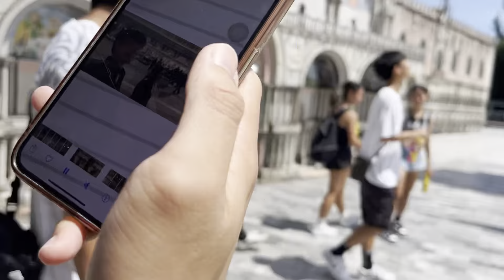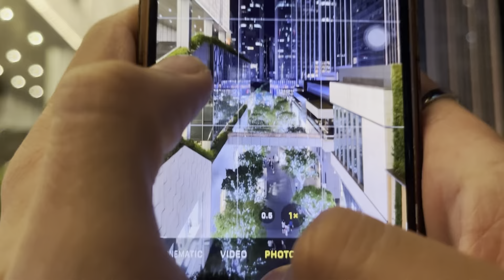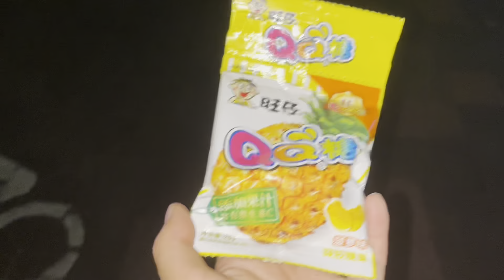shenzhen vlog | 2023